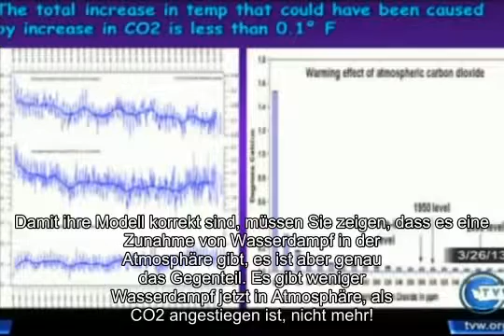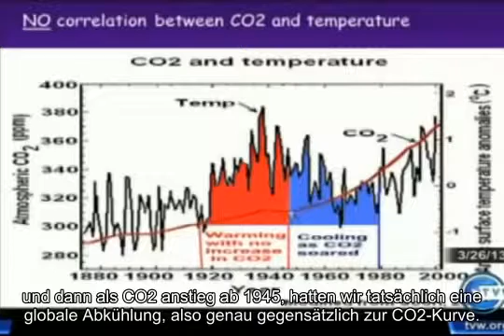Ist der Klimaschwachsinn noch zu retten? Teil 5 CO2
Ausschnitt aus einer Senatsanhörung am 26.3.13 von Prof. em Dr. Don Easterbrook mit deutschen Untertiteln.

Global Warming Debunked at Senate Hearing 3/26/2013 - More on Manipulated Data

Auch lückenlos entlarvt  auf Deutsch von den Physikern Ralf Tscheuschner, Gerhard Gerlich und Meteorologen Wolfgang Thüne.
LÜCKENLOS entlarvt - Klimawandel - Klimaschwindel - Lehrfilm über die Treibhauseffekt- und CO2-Lüge